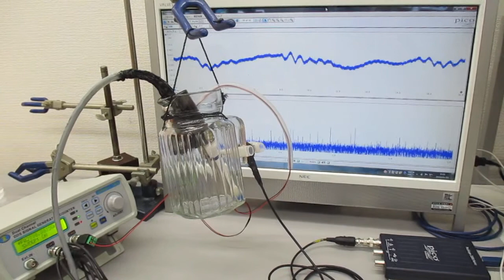超音波プローブを利用した超音波実験（ガラス容器への超音波伝搬） Ultrasonic-labo